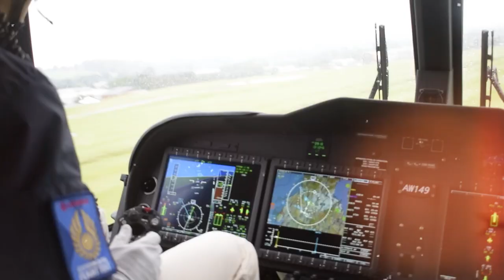The Yeovil Town 22/23 home shirt - manufactured by Hummel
Many thanks to Pittards and Leonardo's, the home of British helicopters for allowing us to visit for our launch.